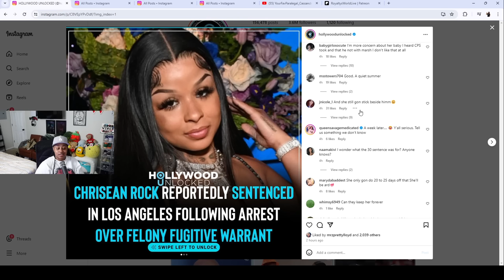Chrisean Hollywood Unlocked Comments are P3TTY 🤣😱 She STILL hasn't been picked up by OK 😬